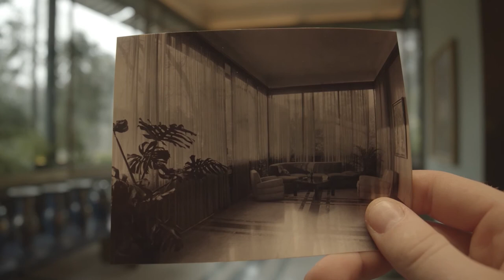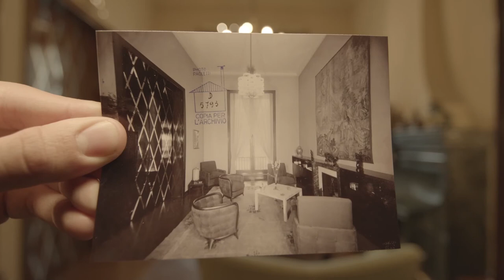Villa Necchi - Campiglio. Ricordo di una giornata qualunque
Anche la casa più bella è fatta innanzitutto per essere vissuta, e solo dopo per diventare oggetto di ammirazione. Passiamo il tempo di una giornata qualunque nella storica Villa Necchi-Campiglio nel centro di Milano, in compagnia del ricordo di chi l’ha amata per una vita intera. Dove il passato si confonde col presente e la memoria con l’immaginazione, partecipiamo a una quotidianità di abitudini, piccoli gesti e affetti umani profondi ascoltando quello che la casa ha da dirci, stanza dopo stanza, tra la luce del giorno e l’oscurità della sera.